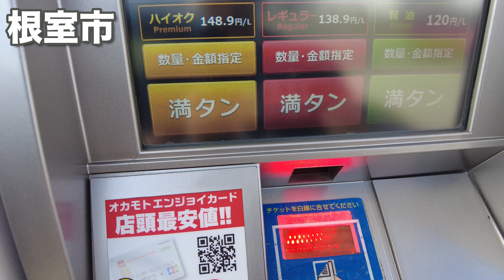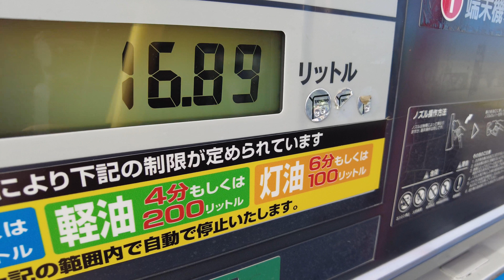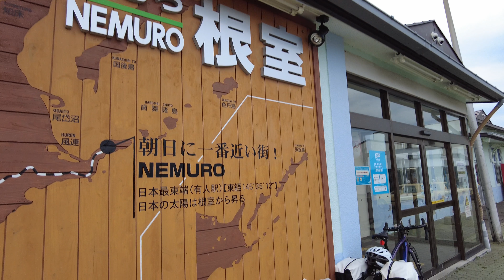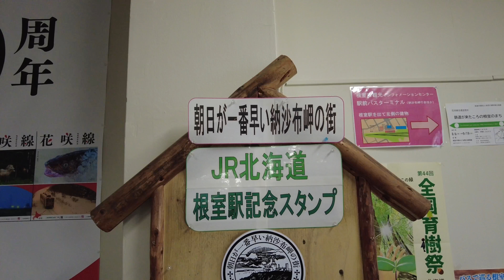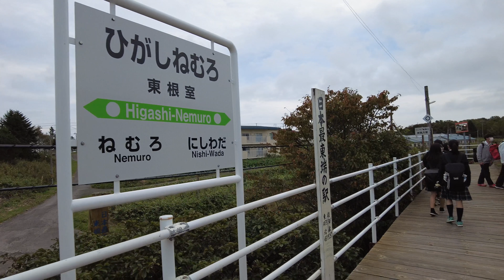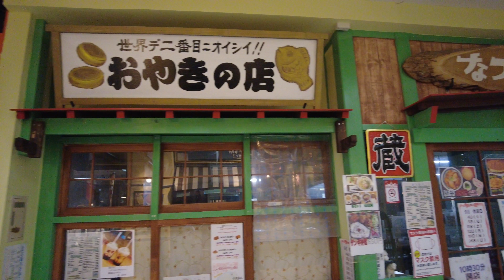【キャンピングカーじゃなくてもできる】知床峠をこえて「北の国から・純の番屋」へ！ 日本最東端の灯台でマナー違反の観光客に苦言を呈しつつ、なぜか二つある最東端の駅をめぐる！？【北海道一周#12】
【北海道一周#12】北海道10日目（2021年9月21日）
斜里〜羅臼〜標津〜別海〜根室〜浜中〜厚岸〜釧路
走行距離425キロ

ウトロ港
知床峠

羅臼町
羅臼岳
北の国から・純の番屋

標津町海岸から見た国後島

根室市内
オーロラタワー
納沙布岬灯台
JR根室駅
JR東根室駅

JR釧路駅

【この動画を制作するために使った機材】

カメラ
SONY α7S3：

Go Pro HERO9 Black：

DJI Pocket2 Creator Combo：

レンズ
ZEISS Vario-Tessa FE 16-35mm F4：

SONY FE24mm F1.4 GM

SONY FE24-105mm F4 G OSS

俯瞰撮影用三脚
Neewer 200cmアルミニウムカメラ三脚一脚：

ストレージ
SDXC SanDisk ExtremePro：

SDXC Kingston Canvas React Plus：

SSD SanDisk ExtremePro Portable：

編集用PC
MacBook Pro13 2020（M1）：

編集ソフト
Blackmagic Design Davinci Resolve 17 ：

Blackmagic Design Davinci Resolve Speed Editor バンドル Davinci Resolve 17 Studio：

ドローン
Mavic Air2

＊アマゾンアソシエイトおよび一部、楽天アフェリエイトを利用しています。

【このチャンネルの概要】５５歳になり役職定年を機に早期退職した「旅する写心士」のVlogです。

特に誰かの役に立つような内容ではないですが、お付き合いいただければ幸いです。
宗教的にも、政治的にも、特別な思想信条は持っていません。
動画内でのコメントは全て個人の見解であり、特定の組織、企業等とは一切関係はありません。
また、特定の人物、団体、組織等を誹謗中傷するつもりは一切ございませんが、もし万が一、気分を害されるような内容があった場合は、優しくご指摘ください（笑）
動画内で飲食や旅行などについての情報を募集する場合があります。
もし、地元地域で情報をお持ちの方がいらっしゃいましたら、コメント欄にどしどし書き込んでください。